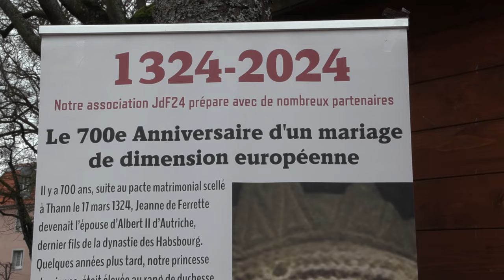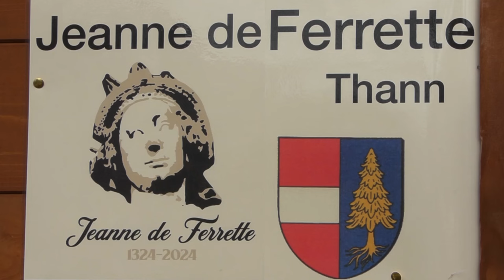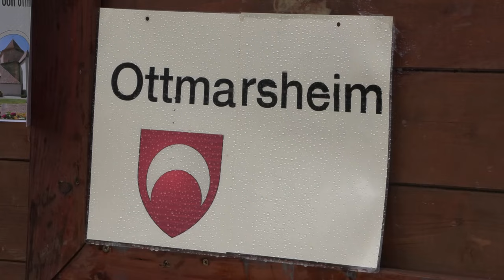1324-2024, un anniversaire de mariage à Thann déterminant pour l'Europe.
Le 17 mars a eu lieu la commémoration des 700 ans de mariage du Jeanne de Ferrette avec  Albert II  de Habsbourg. Toute la région de Thann et de Ferrette était en fête en lien avec la présence de Rudolf II de Habsbourg  actuel héritier de la famille de Habsbourg et du Albert II de Monaco actuellement compte de Ferrette.